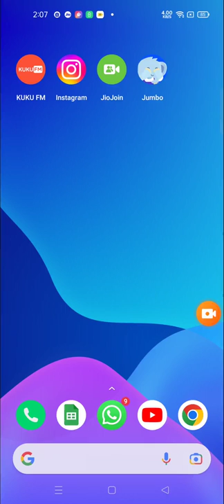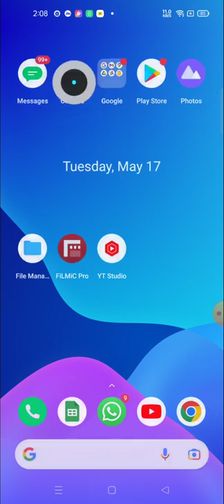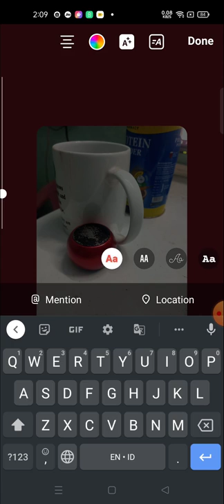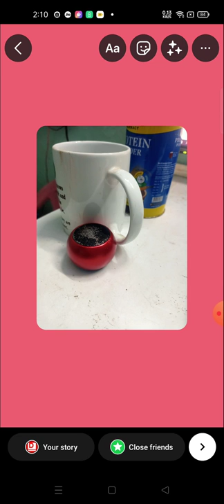Cómo cambiar el color de fondo en la historia de Instagram